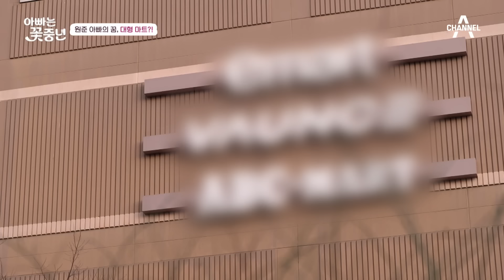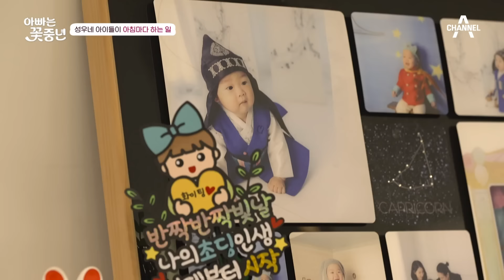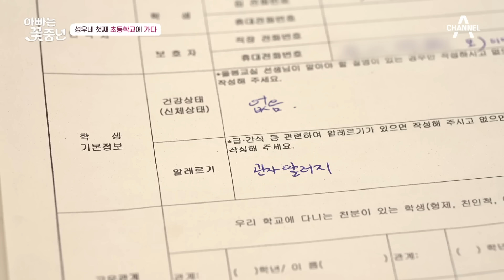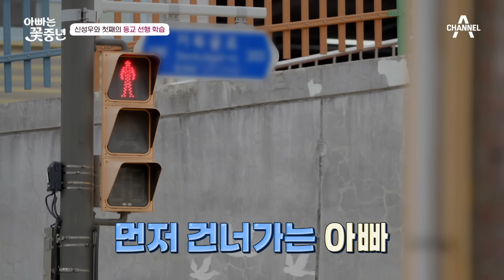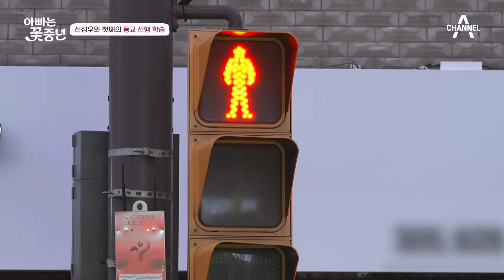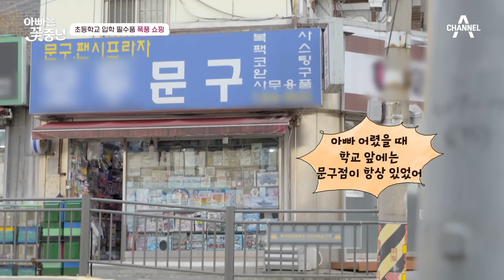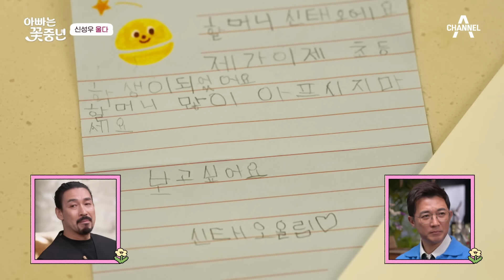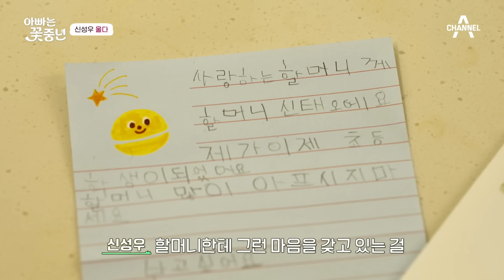[밥친구] 원준에게 아빠라고 절대 안 해주던 예진(ㅠㅠ) '아빠'소리 듣고 싶은 원준의 소원은 이루어 질까?! | 아빠는꽃중년 2회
🍯몰아볼 클립 ▶ [아빠는꽃중년] 1회

00:00 어린이집 원감님과 면담한 이유
08:35 '아빠'가 듣고 싶은 원준ㅜㅜ
14:18 예진이의 새로운 도전?
23:12 대형마트 방문기
27:56 초등학교 입학을 앞둔 태오
37:24 등교 선행 학습
47:01 추억 여행을 떠난 성우
59:33 성우가 눈물을 보인 이유

꽃보다 예쁜 아가와 아빠들이 불러올 봄 같은 가족 이야기